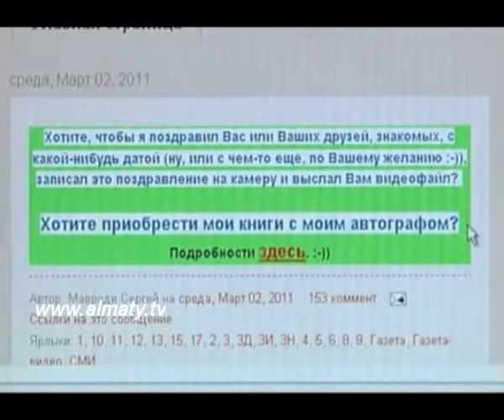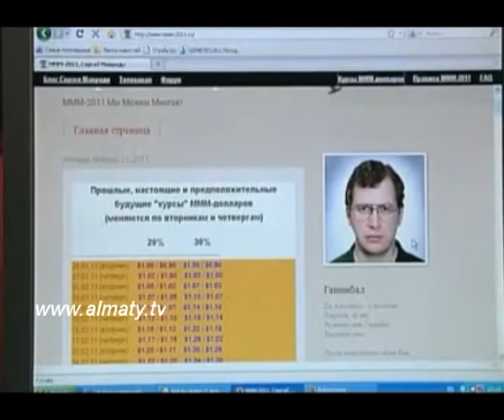Борьба с "МММ"